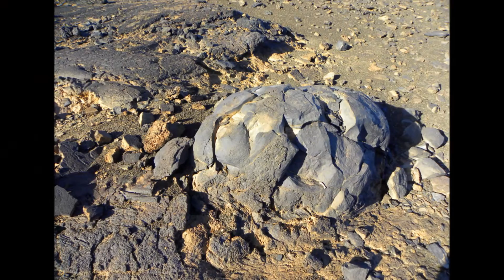Pateo Cuevas Negras.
Excursión a una serie de tubos volcánicos o cuevas en las inmediaciones de Pico Viejo en la Parque Nacional del Teide. Paisaje solitario, agreste , espectacular y pintoresco.Magníficas y extrañas formas volcánicas, como distintos tipos de bombas volcánicas ,lavas cordadas o pahoehoe , los tubos volcánicos y el entorno formado por el imponente volcán de Pico Viejo y los volcanes menores de Montaña Reventada, Montaña Cruz de Tea ,Montaña de la Botija. con vistas a las Islas de La Palma y la Gomera. Un entorno magnífico que parece sacado de otro planeta!!!
Desde el punto de vista arqueológico muy interesante ya que en uno de los tubos volcánicos en la llamada Cueva de Chajora se descubrió un enterramiento individual Guanche, formado por un esqueleto al descubierto que descansaba sobre un lecho de escobones y retamas dispuestos sobre la grava del suelo. Al lado del cadáver una lasca de obsidiana o tabona. Actualmente expuesto en el Museo de la Naturaleza y el Hombre de Santa Cruz de Tenerife
Un paraje impresionante a la par que interesante.